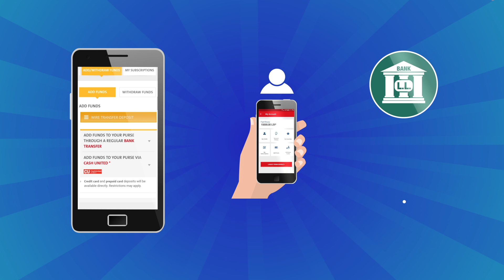LLDJ online account - Voucher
Now you can easily add funds to your LLDJ online account in several ways! Watch to find out more…